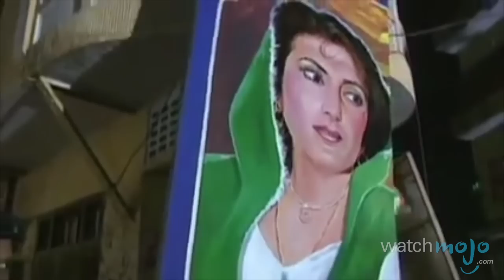Top 10 Political Figures Who Died Too Soon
Their lives shaped the world and their deaths saddened it. as we count down our picks for the top 10 political figures who died too soon.

Special thanks to our user mattwatchmojo for submitting the idea on our Suggestions